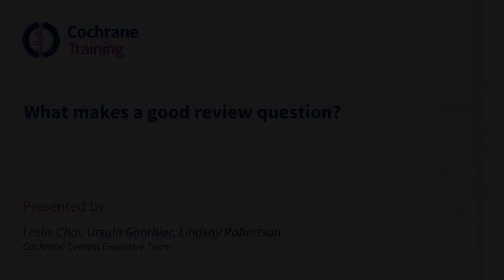What makes a good review question?